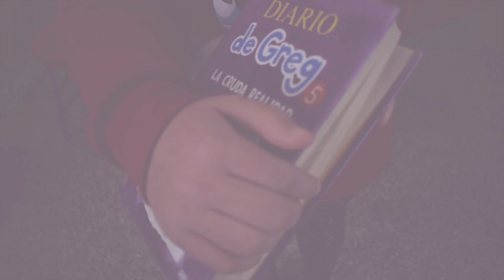Recomendación lectora Diario de Greg - Valeria 4ºC CEIP Andalucía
Diario de Greg  - Recomendación lectora de Valeria Vega de 4ºC del CEIP Andalucía Fuengirola 2024